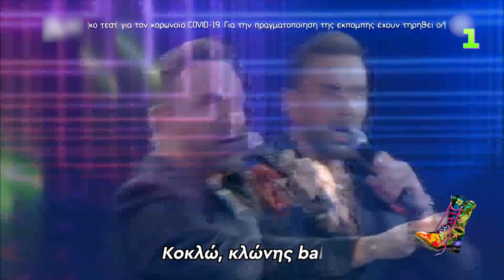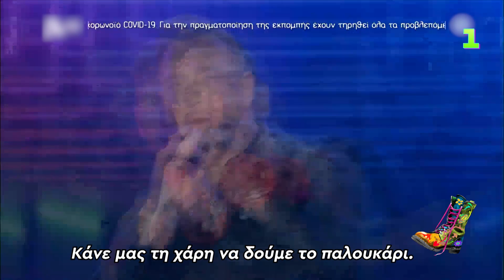Ράδιο Αρβύλα | Ο Κοκλώνης διασκευάζει Exta Si Exta No | Top Επικαιρότητας (18/1/2023)